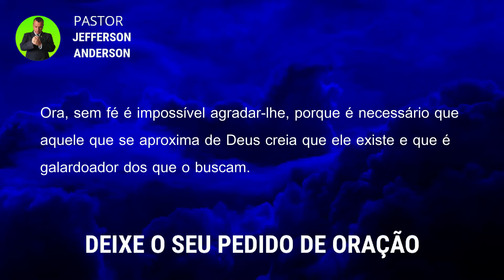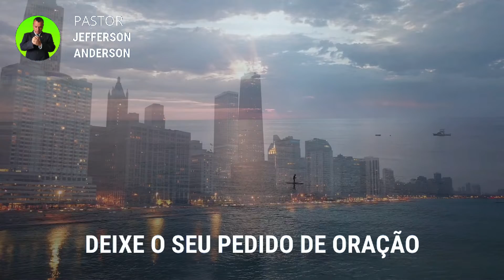ORAÇÃO FORTE DA NOITE | PARA QUEBRAR AS BARREIRAS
Olá Graça e Paz do nosso Senhor e Salvador Jesus Cristo, mais uma Oração Forte da Noite para quebrar as Barreiras, Depois de você receber está oração com Fé Deus vai te visitar e quebrar as barreiras que te impedem em nome do Senhor Jesus, Deixe o seu pedido de oração nos comentários se inscreva no canal até a próxima oração, Deus te Abençoe.

Colabore com este Ministério:

Agência: 2216
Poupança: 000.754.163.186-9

Versículos citados na oração:

Hebreus 11:6

6 Ora, sem fé é impossível agradar-lhe, porque é necessário que aquele que se aproxima de Deus creia que ele existe e que é galardoador dos que o buscam.

Para sua meditação:

Hebreus 11:1-3

1. Ora, a fé é o firme fundamento das coisas que se esperam e a prova das coisas que se não vêem.
2. Porque, por ela, os antigos alcançaram testemunho.
3. Pela fé, entendemos que os mundos, pela palavra de Deus, foram criados; de maneira que aquilo que se vê não foi feito do que é aparente.

Mateus 18:18

18. Em verdade vos digo que tudo o que ligardes na terra será ligado no céu, e tudo o que desligardes na terra será desligado no céu.

2 Crônicas 7:14-15

14. e se o meu povo, que se chama pelo meu nome, se humilhar, e orar, e buscar a minha face, e se converter dos seus maus caminhos, então, eu ouvirei dos céus, e perdoarei os seus pecados, e sararei a sua terra.
15. Agora, estarão abertos os meus olhos e atentos os meus ouvidos à oração deste lugar.